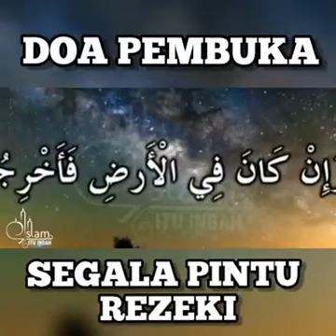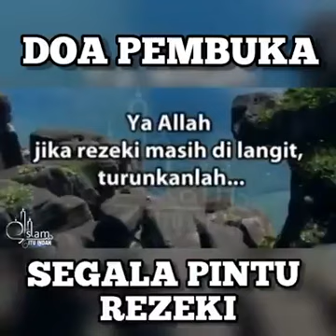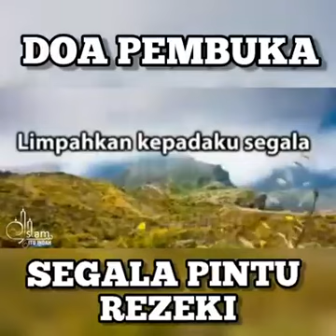Doa Pembuka Rezeki (2020)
Amiin Ya Rabbal Aalamiin.